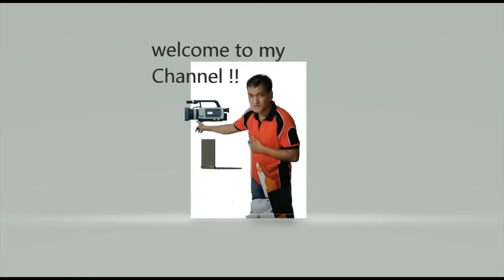vegie burger putty